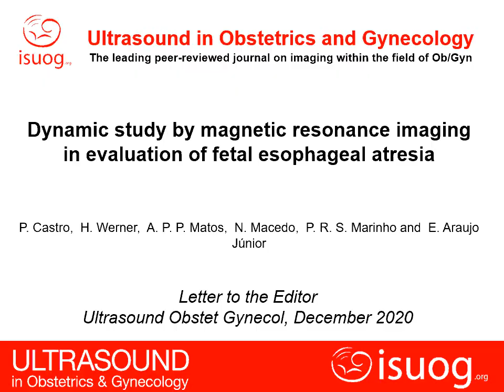New UOGJournal videoclip on dynamic MRI in the evaluation of fetal esophageal atresia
New UOGJournal videoclip on the usefulness of dynamic magnetic resonance imaging in the evaluation of fetal esophageal atresia. The Letter to the Editor by Castro et al. can be accessed by clicking the following